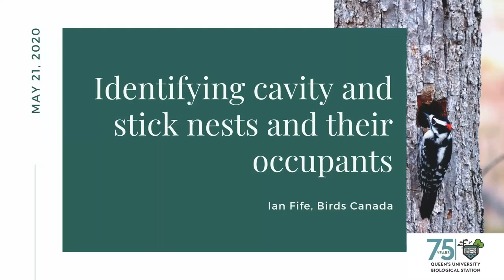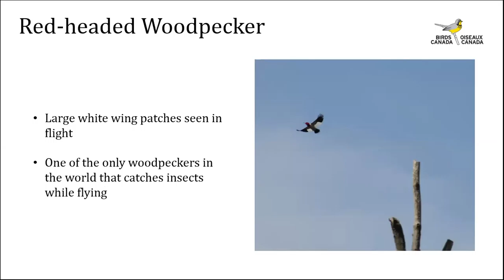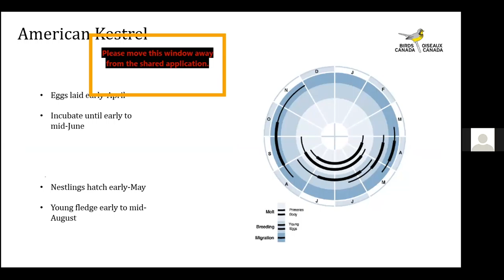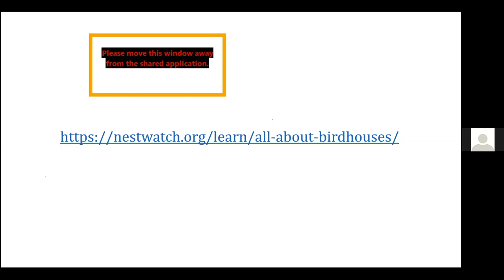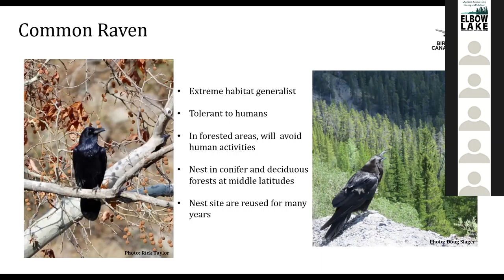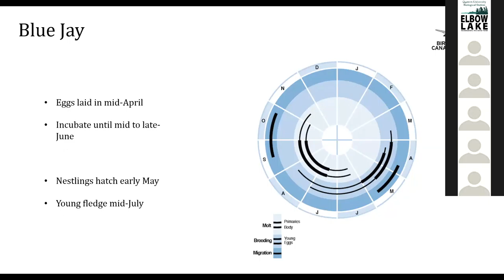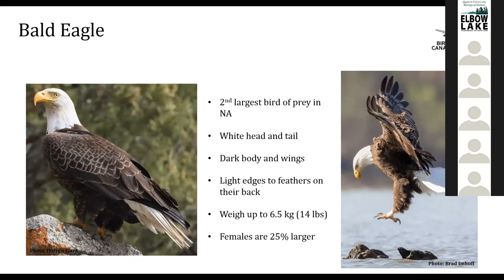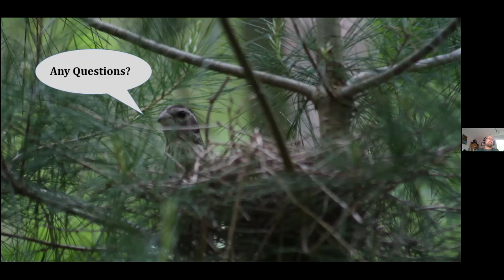Identifying cavity and stick nests and their occupants with Ian Fife from Birds Canada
On May 21, 2020 Elbow Lake Environmental Education Centre facilitated its first virtual community outreach event. We welcomed our special guest, Ian Fife from Birds Canada, to lead a Zoom webinar that focused on identifying cavity and stick nests and the bird species that inhabit them.